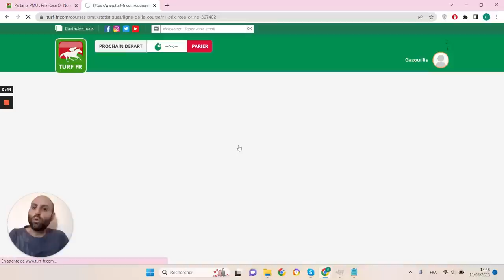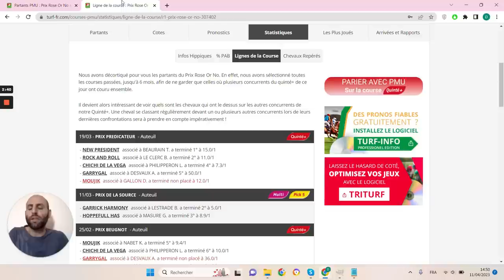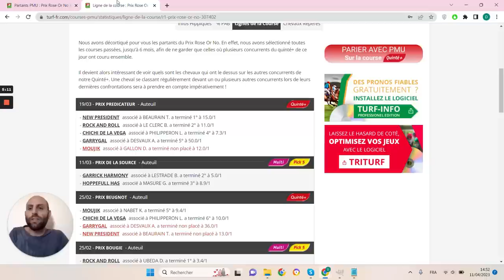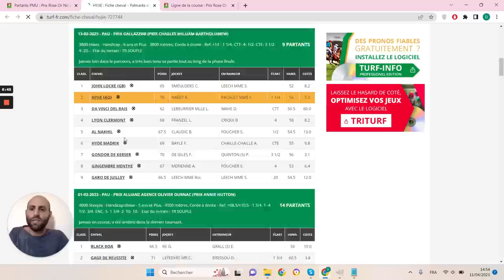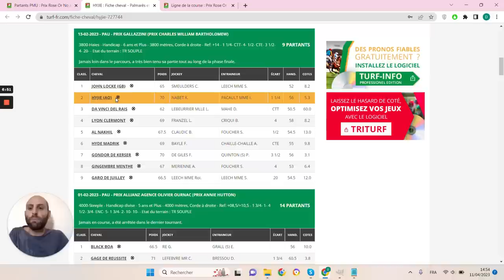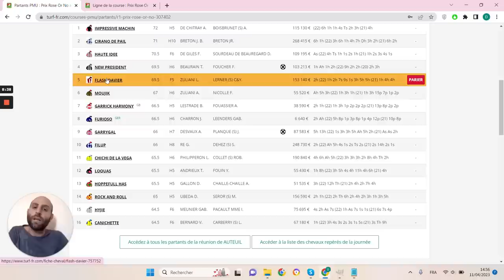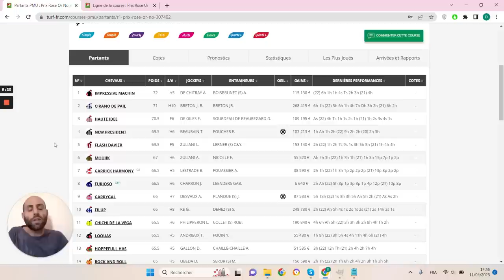PRONOSTICS PMU GRATUIT DE LA MINUTE QUINTE+ DU JOUR JEUDI 13 AVRIL 2023 #307402